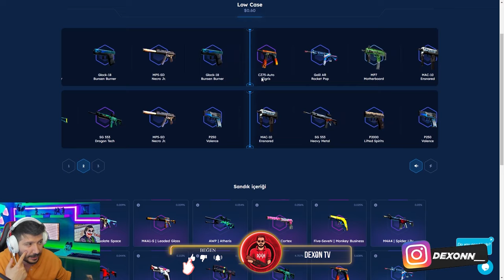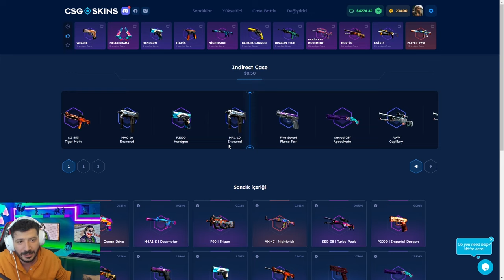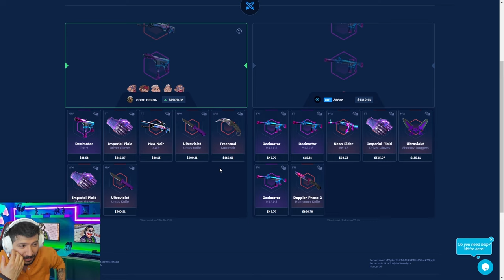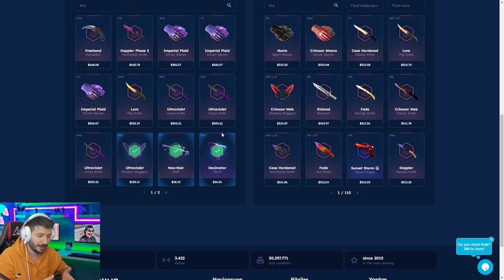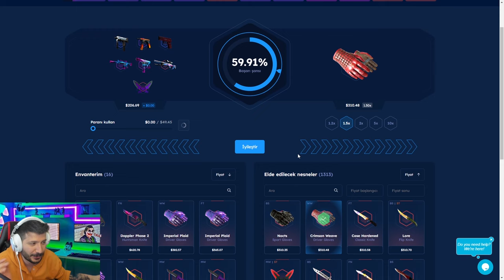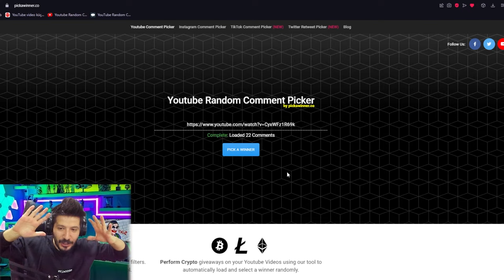DRAGON LORE KATLATAN KASA Csgo-skins Promo Code